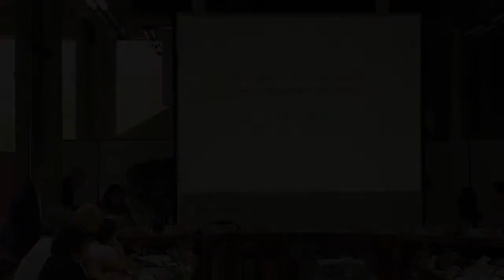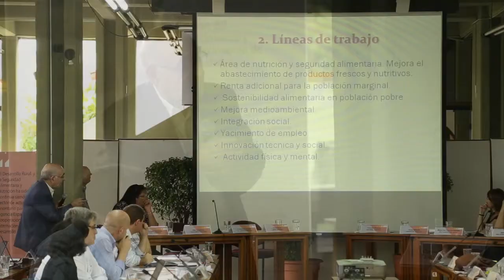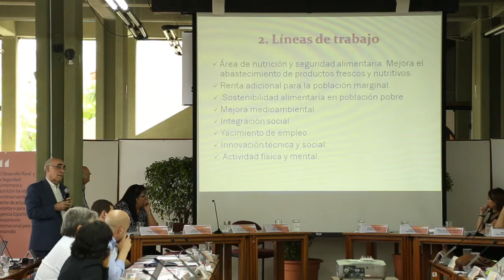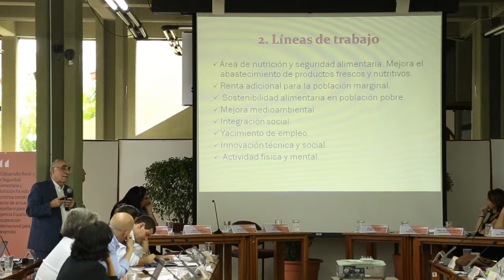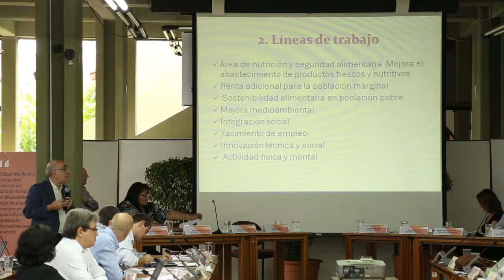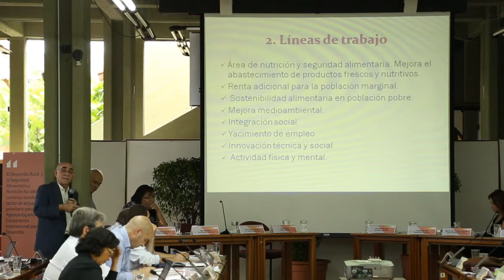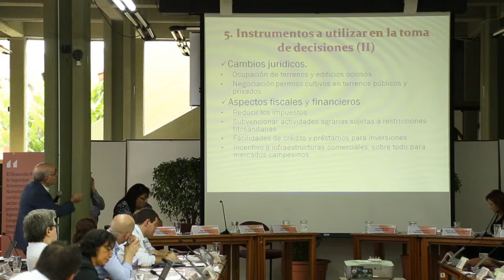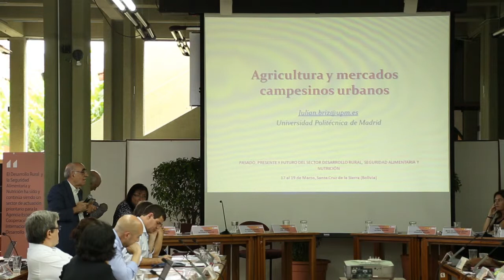Agricultura y Mercados Campesinos Urbanos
25 años AECID Desarrollo Rural, Seguridad Alimentaria y Nutrición.
6ta Sesión: Agricultura Familiar, Género y Cambio Climático.
Ponencia: Agricultura y Mercados Campesinos Urbanos - Julián Briz. Catedrático Emérito, Universidad UPM.
Moderador: José María Sumpsi, Catedrático UPM.
17 - 19 de marzo de 2014
(Cuarta Parte)